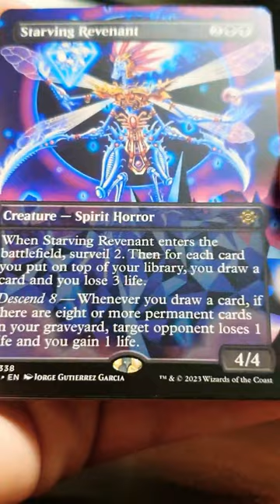Pretty Epic MTG Pack of LCI Booster!